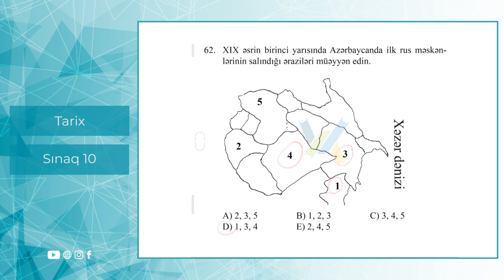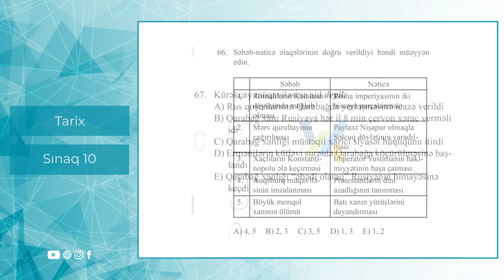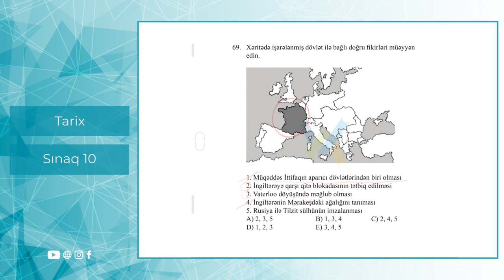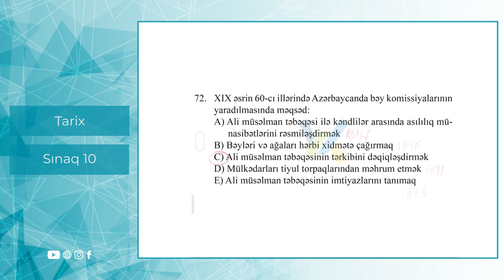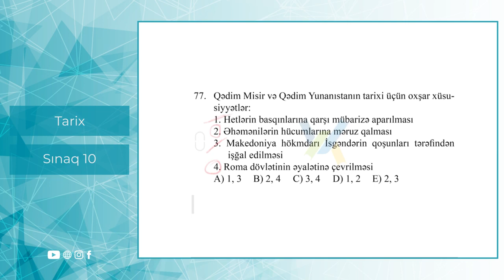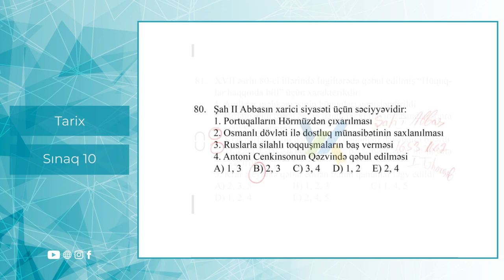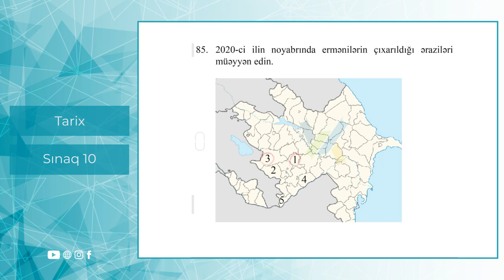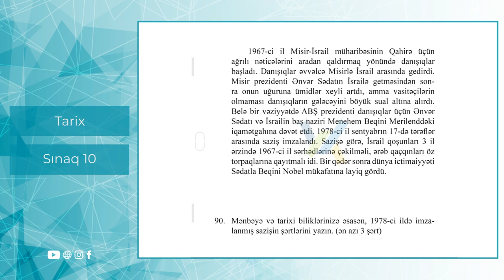Güvən sınaq 10 Qrup fənləri üzrə Tarix